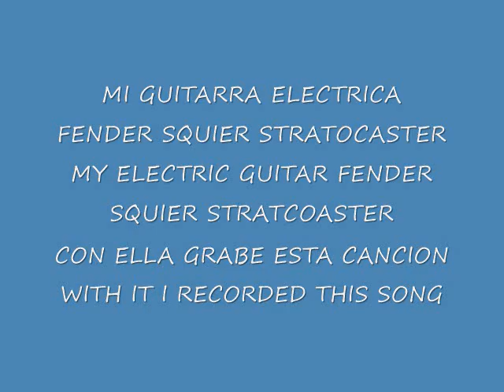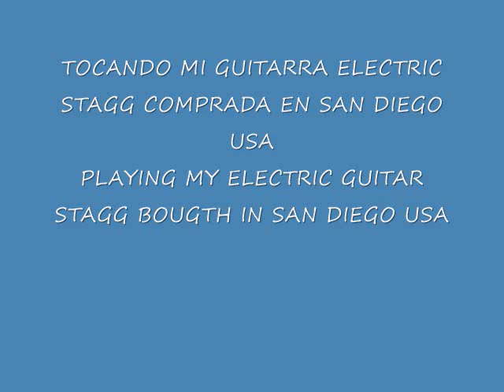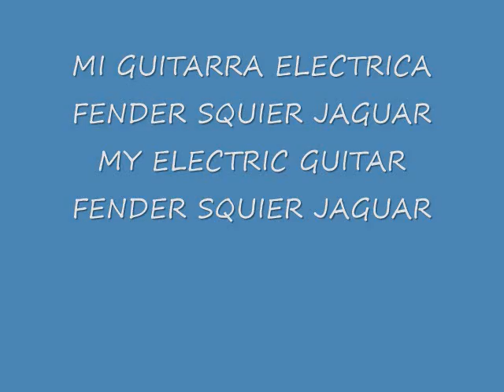SOSPECHAS - VERSION ESTILO TERRY STAFFORD - SUSPICION TERRY STAFFORD STYLE VERSION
The song SUSPICION originally singed by  !! TERRY STAFFORD !!  with version by !! ELVIS PRESLEY !! have  lot of very good instrumental versions, like covers of BURNS ERNST German Guitarist, DAVE MONK - English Guitarist, EDUARDO BARTRINA DE CASO - Spanish Musician, LOS JAGUARS - Spanish Band, and much more. This version has been played in the Lead Guitar by me. All rights and Copy Rights are of the his owners. BT was get free in internet. This video is for study. Pictures was taken for free in Internet.
Was recorded with Fender Squier Stratocaster Electrical Guitar, Direct Box Behringer Ultra DI20 and M-Audio Fasttrack Pro External Audio Card, HP AIO with Windows 10 Home Edition and 6 Gbytes of Memory and Reaper like Musical Edition and Recording Software.